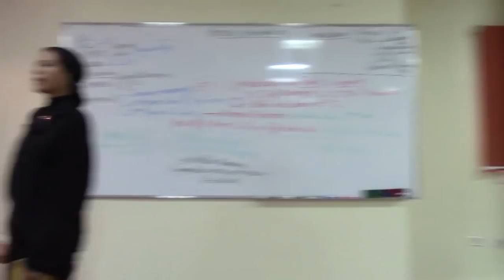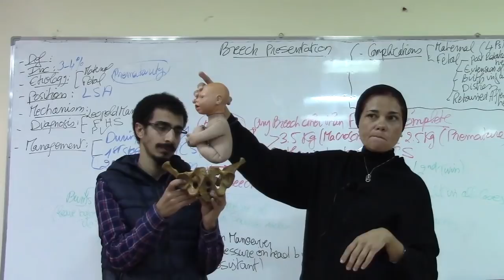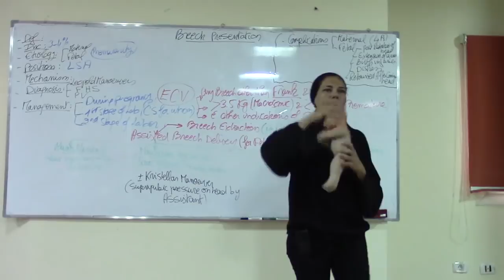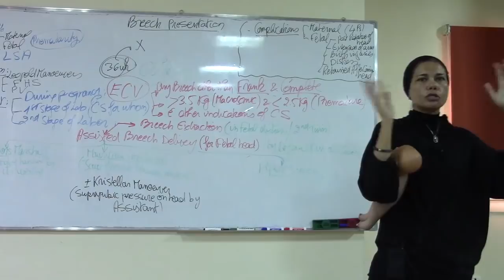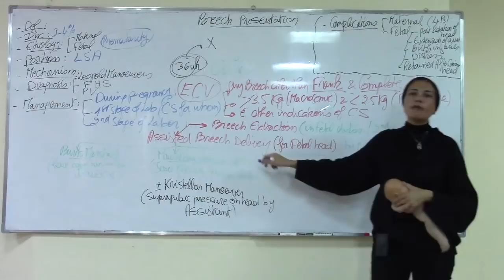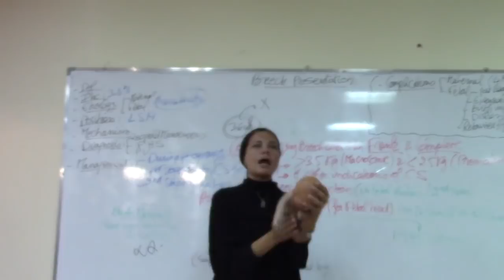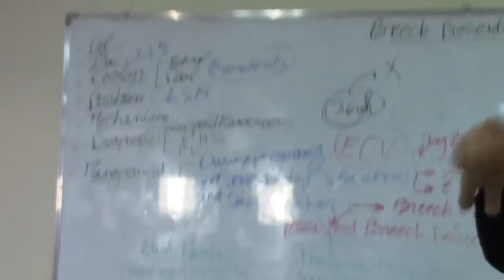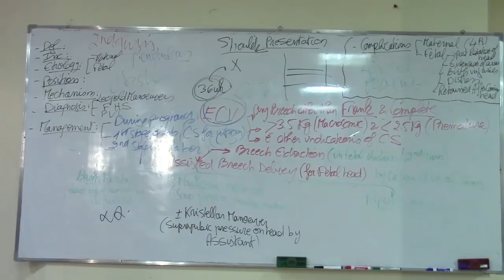13) Breech - Shoulder - Cord presentation - 15/12/2018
* These are the links for the notes on the board of this lecture :